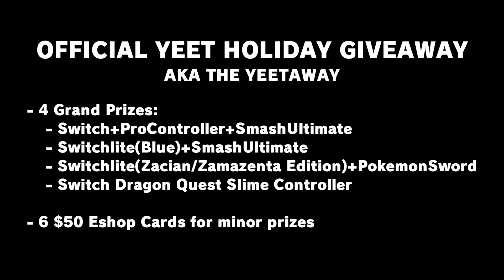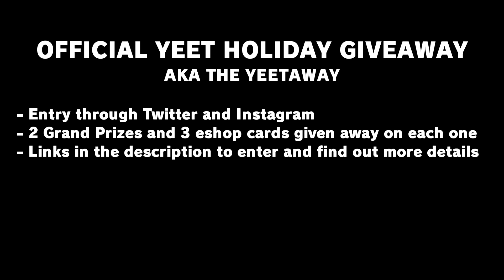Menacing Misfires and 9's in Smash Ultimate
Submit your own clips here!